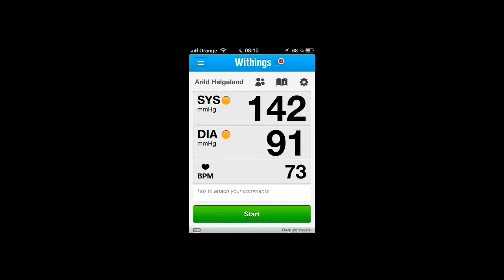Vi trenger Piratpartiet! Videoblogg 7/3-2013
Jeg er bare utrolig glad for jeg ikke er tysker! Vi trenger PiratPartiet nå!